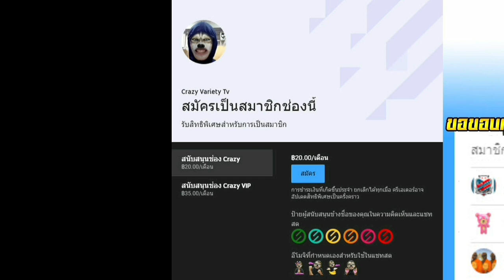ลุงเครียด! เนวินรับบุรีรัมย์กดดันอย่างหนัก ก่อนเกมบิ๊กแมตช์เริงระบำแข้งกับเมืองทอง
สมัครเป็นสมาชิกของช่องเพื่อร่วมเป็นผู้สนับสนุนท้ายคลิป (ลงคลิปทุกวันไม่เหงาแล้วหว่าเว้แน่นอน)

โดเนทค่ามาม่า ซื้อสติกเกอร์ไลน์